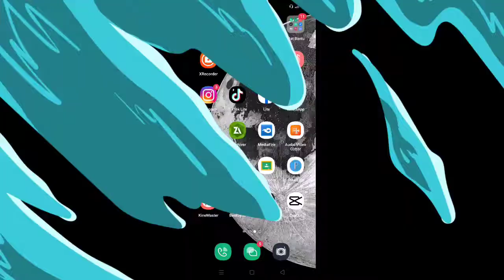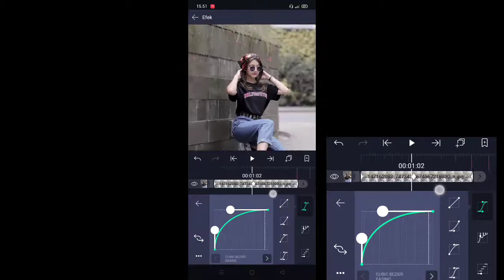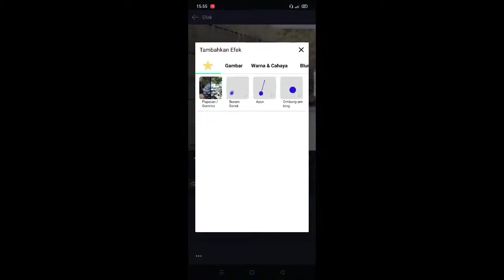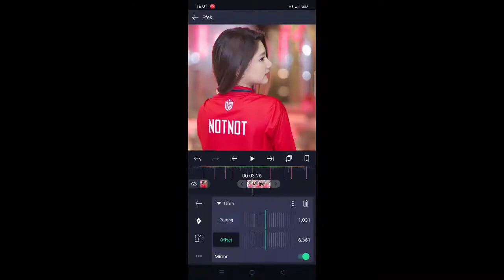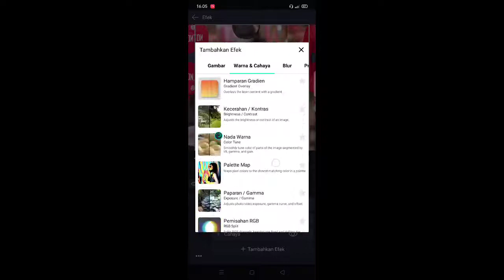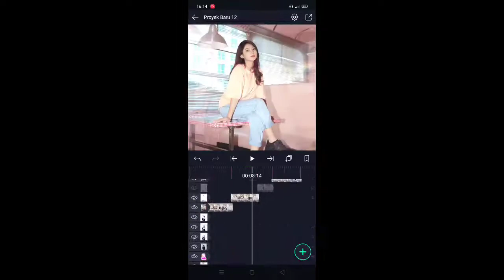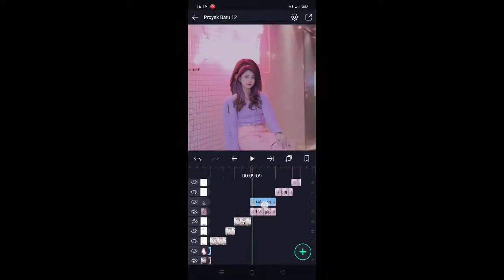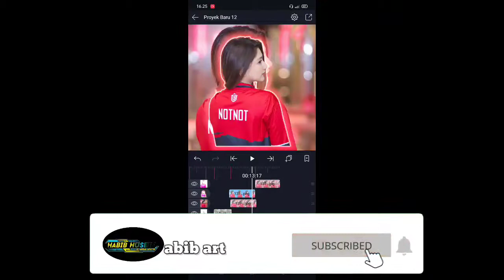Tutorial Cara membuat video jedag jedug bergeser menggunakan aplikasi alight mation.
As.Wr.Wb.
🔥so
nah ceritanya gw disini membagikan tutorial Cara membuat video jedag jedug bergeser di aplikasi alight mation.

      DUKUNG TERUS CHANNEL INI SUPAYA LEBIH BERKEMBANG

📌Aplikasi alight mation yang saya pakai